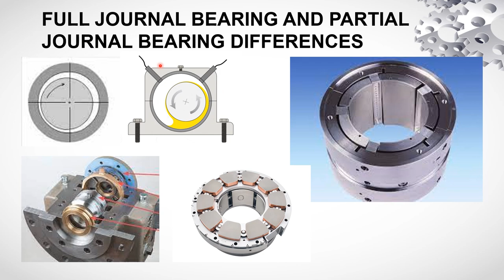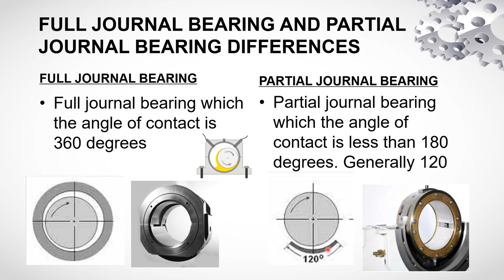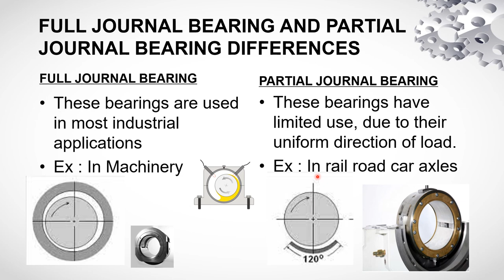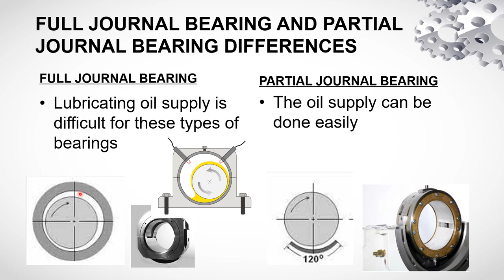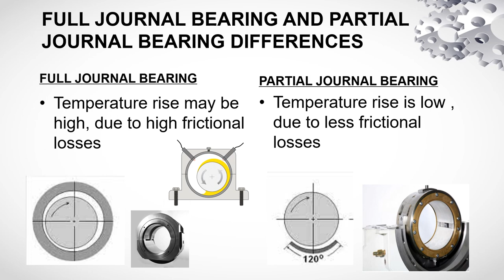Full Journal Bearing | Partial Journal Bearing | Difference | Bearings Basics| DMM-2 |Telugu Lecture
A journal bearing, also known as a plain bearing or a sleeve bearing, is a type of bearing used to support a rotating shaft within a machine or mechanical system. It consists of a cylindrical sleeve or bushing that surrounds the rotating shaft. The shaft rotates within the bore of the bearing, and the bearing provides support and reduces friction between the shaft and its housing.

Here are some key features and functions of journal bearings:

Support and Load Bearing: Journal bearings are designed to support the weight of a rotating shaft and any radial loads imposed on it. They serve to maintain the shaft's alignment and position within the machine.

Friction Reduction: The primary function of a journal bearing is to reduce friction between the rotating shaft and its housing. This minimizes wear and heat generation, making the bearing crucial for the efficient operation and longevity of the machine.

Lubrication: Journal bearings often require lubrication, such as oil or grease, to ensure smooth and low-friction operation. Lubrication helps create a film of oil or grease between the shaft and the bearing surface, further reducing friction and wear.

Heat Dissipation: Journal bearings can help dissipate heat generated by friction between the shaft and the bearing. Proper lubrication and design considerations help manage heat buildup.

Alignment and Position Control: Journal bearings help maintain the proper alignment and position of the rotating shaft within the machine, ensuring that it operates as intended.

Variety of Materials: Journal bearings can be made from various materials, including metals, plastics, and composites, depending on the specific application's requirements.

Applications: Journal bearings are commonly found in various machinery and equipment, including engines, pumps, electric motors, turbines, and many industrial and automotive applications.

There are different types of journal bearings, including full journal bearings and partial journal bearings, each with its specific design and use cases, as discussed in a previous response.

It's important to note that the design and maintenance of journal bearings are critical for the reliable and efficient operation of machinery. Proper lubrication, clearances, and alignment are essential factors to consider when using journal bearings in various applications.